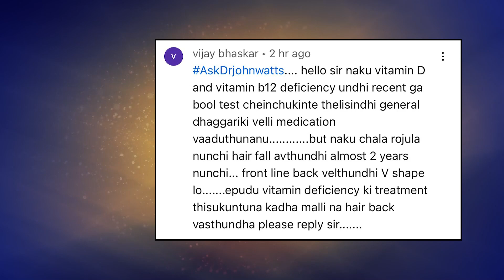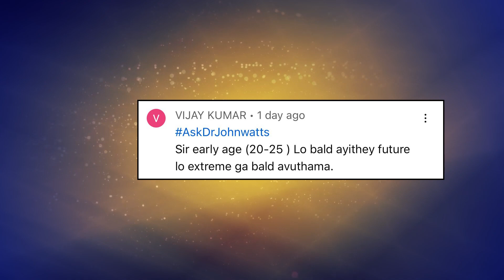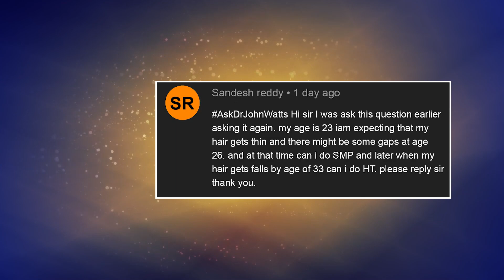AskDrJohnWatts | Vitamin Deficiency కి TREATMENT తీసుకుంటే బట్టతలపై జుట్టు వస్తుందా ? | Explains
Different questions related to hair medication, hair restoration procedures, baldness, hair grafts and hair loss are being raised by patients now and then including the followers of Dr John Watts, who keep flooding his series of hugely popular educational videos on his popular YouTube channel with queries related to different hair issues.

In this video session, Hyderabad's noted dermatologist & trichologist and one of the Best Hair Transplant Surgeons in Hyderabad Dr John Watts answers select shortlisted questions of viewers. He has performed over 2000+ hair transplant surgeries successfully.

Vijay Bhaskar asks: Sir, I have Vitamin B12 and Vitamin D deficiency for which I am taking medication. The front of my scalp has a ‘V’ shape hair recession now. Can the vitamin deficiency treatment help me in reversing this V shape baldness? Please explain.

While responding to the query by Vijay Bhaskar, Dr John Watts said that the V shape hair recession he is facing is called frontal baldness. “This frontal baldness is the early stage of baldness. It cannot be reversed by taking vitamin deficiency treatment. The only way to stop it is through Finasteride hair medication when it is in the early stage,” informed Dr John.

If Finasteride medication is taken at a later stage of baldness, Dr John Watts said that it may not lead to thick hair growth in the area. The other alternative is to wait for the right time to undergo a hair transplant procedure. “If there is hair thinning, you cannot opt for a hair transplant procedure as it should be performed on bald spots,” advised Dr John.

Vijay Kumar asks: Sir, I want to know if one’s baldness starts early at 20-25 years, will it lead to extreme baldness in the future? Please explain.

While responding to the query by Vijay Kumar, Dr John Watts said that one’s baldness may start early or late but the extent is decided by a genetic pattern of baldness. “If you have family members with half of the scalp turning bald, you may also develop the same baldness but if you do not take preventive steps or medication,” informed Dr John Watts.

He clarified that age is not a factor. For instance, if one develops baldness at the age of 40 and one has a family member with grade 7 baldness, one may not immediately develop an extreme form of baldness but it will surely happen.

Sandesh Reddy asks: Sir, I am 23 years old and I expect that I will develop gaps on my scalp by 26 years. I want to know if I can opt for Scalp Micropigmentation at the age of 26 years, followed by a hair transplant procedure by the time I reach 33 years as I expect to face hair loss at this age. Please explain.

While responding to the query by Sandesh Reddy, Dr John Watts said that he can opt for Scalp Micropigmentation to cover hair-thinning gaps. SMP is a viable technique that uses camouflage with pigment and a micro tattooing procedure.

However, Dr John Watts suggested Sandesh not wait for hair loss to happen to undergo a hair transplant procedure at 33 years. “You may start hair medication once you notice the hair loss phenomenon. In such a scenario, you may not even require to undergo a hair transplant at all,” he advised.

KUKATPALLY
3rd Floor no.1, Above Aishwarya fertility ,
Hyderabad-500072.